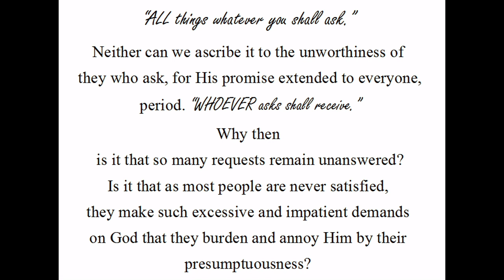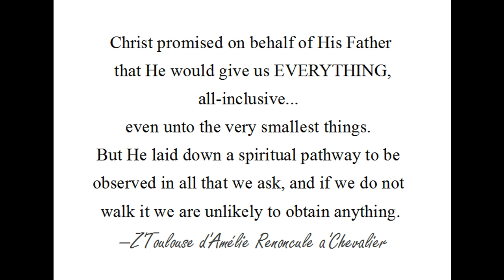'Odd it is...'